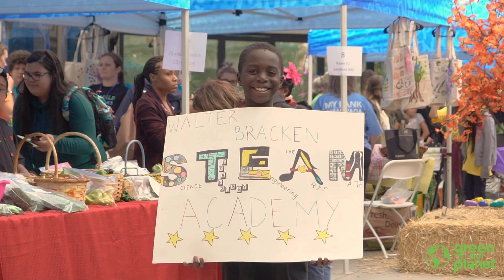Green Our Planet's Giant Student Farmers Market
A one minute video of Green Our Planet's Giant Student Farmers Market, where more than 40 schools and 400 students sell vegetables from their school gardens to the public.